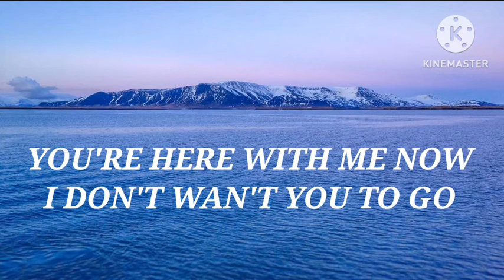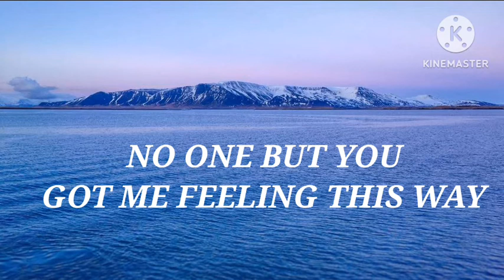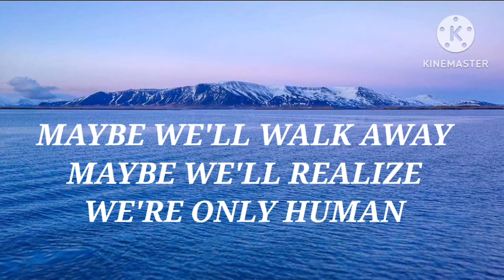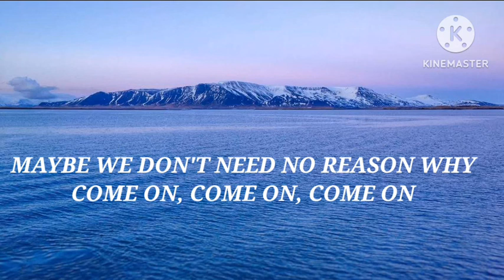Jonas Blue - Perfect Strangers ft. JP Cooper (lyrics)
Lyrics Lagu Jonas Blue - Perfect Strangers ft JP Cooper=
YOU WERE LOOKING AT ME
LIKE YOU WANTED TO STAY

WHEN I SAW YOU YESTERDAY

I'M NOT WASTING YOUR TIME
I'M NOT PLAYING NO GAMES

WHO KNOWS THE SECRET
TOMORROW WILD HOLD

WE DON'T REALLY NEED TO KNOW

CAUSE YOU'RE HERE WITH ME NOW
I DON'T WAN'T YOU TO GO

YOU'RE HERE WITH ME NOW

MAYBE WE'RE PREFECT STRANGERS
MAYBE IT'S NOT FOREVER

MAYBE THE NIGHT WILL CHANGE US
MAYBE WE'LL STAY TOGETER

MAYBE WE'LL WALK AWAY
MAYBE WE'LL REALIZE

MAYBE WE DON'T NEED NO REASON

MAYBE WE DON'T NEED NO REASON WHY

GOT ME FEELING THIS WAY

THERE'S  SO MUNCH WE CAN'T EXPLAIN

MAYBE WE'RE HELPING
EACH OTHER ESCAPE

TOMORROW WILL HOLD

MAYBE WE'LL REALIZE